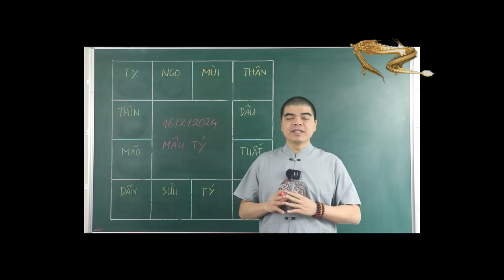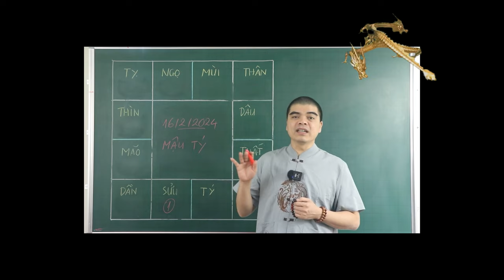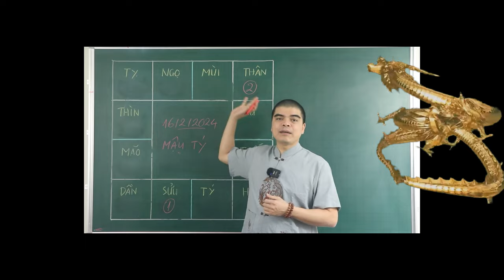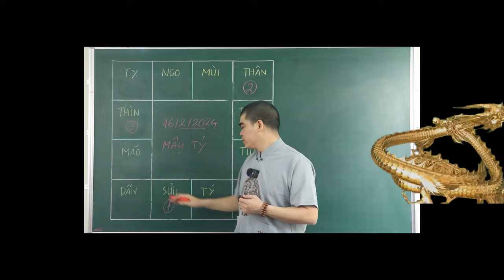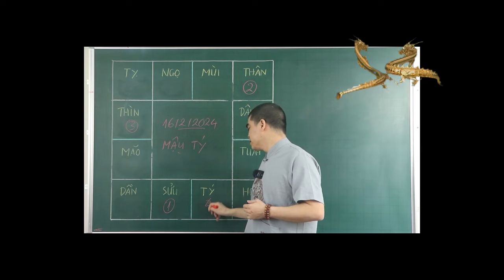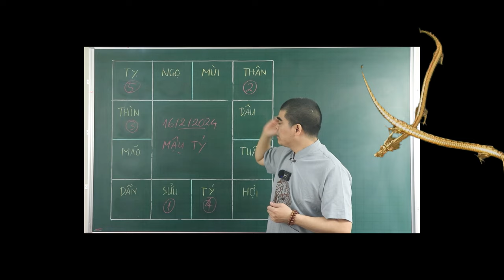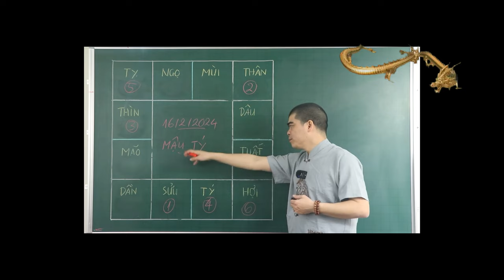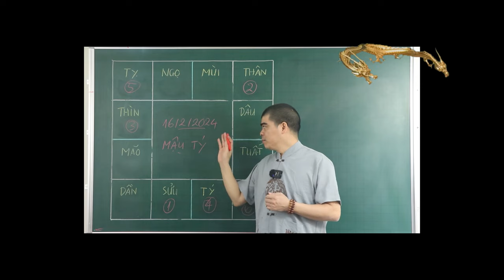Đúng Ngày 16/2 ÂL , 5 Tuổi Này Cực Kì May Mắn , Bất Ngờ Tiền Tỉ Cầm Tay. Giàu Ú Ụ